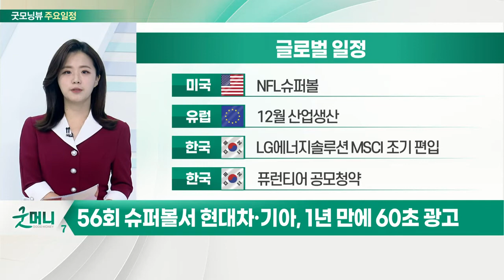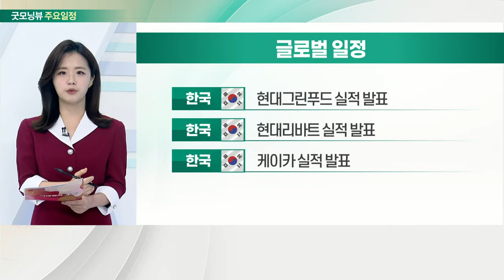56회 슈퍼볼서 현대차·기아, 1년 만에 60초 광고_오늘장 글로벌 일정 (20220214)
미국 : NFL슈퍼볼
유럽 : 12월 산업생산
한국 : LG에너지솔루션 MSCI 조기 편입
한국 : 퓨런티어 공모청약

한국 : 현대그린푸드 실적 발표
한국 : 현대리바트 실적 발표
한국 : 케이카 실적 발표

한국 : CJ제일제당 실적 발표
한국 : KCC 실적 발표
한국 : 원티드랩 실적 발표